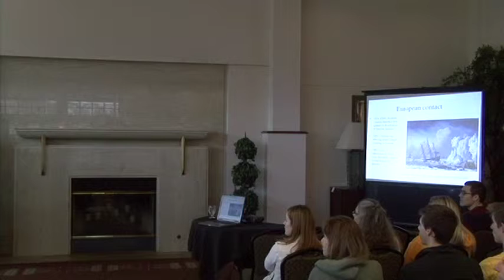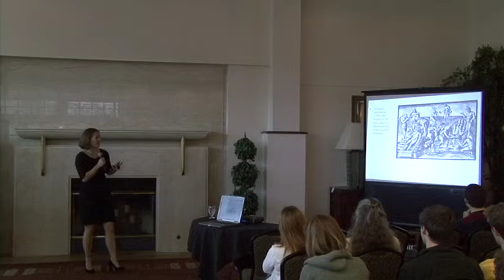SHP Conversation Series Hosts Dr. Jenny Raff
Dr. Jenny Raff, a Postdoctoral Fellow in the Feinberg School of Medicine at Northwestern University began a conversation titled: "Blending Genomics and Anthropology to Understand Human Prehistory."